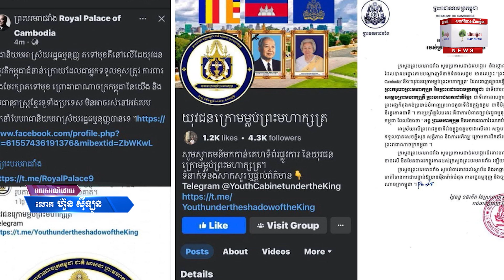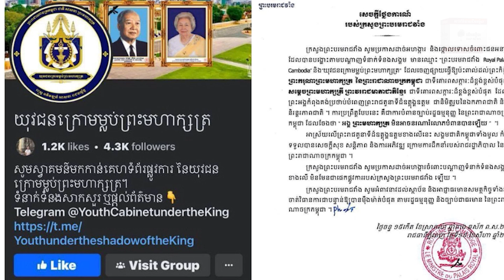ព្រះបរមរាជវាំង ថ្កោលទោសជនអនាមិក ប្រើប្រាស់បណ្ដាញសង្គម ធ្វើឲ្យប៉ះពាល់ អង្គព្រះមហាក្សត្រ